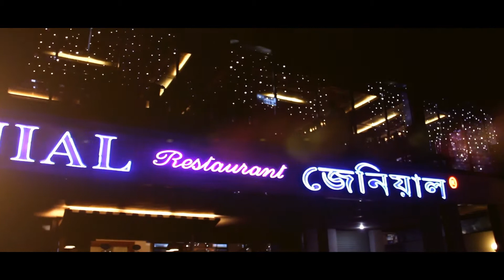airin & jassey wedding ceremony by sun multimedia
Sun Multimedia